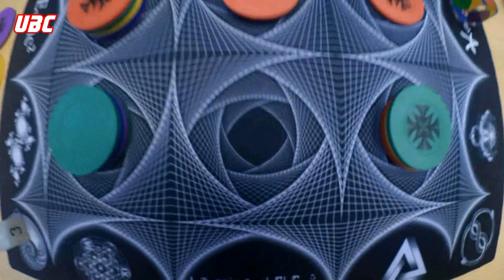Ultimate Blackfire Challenge - Hypergrid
Představujeme novou "československou" abstraktní hru.